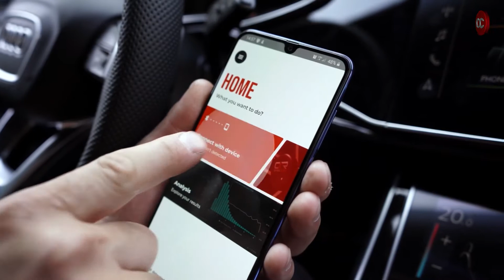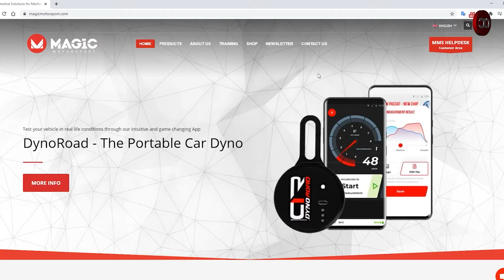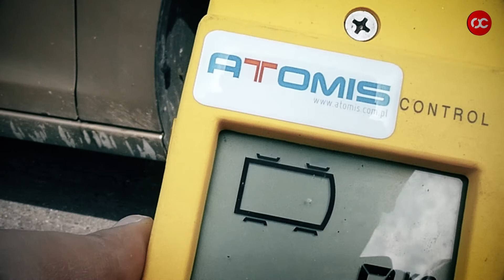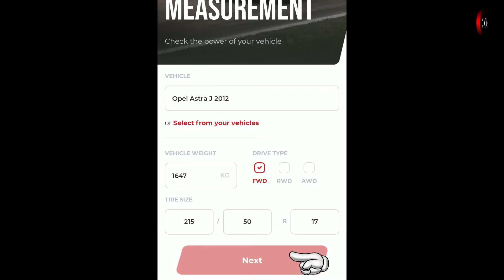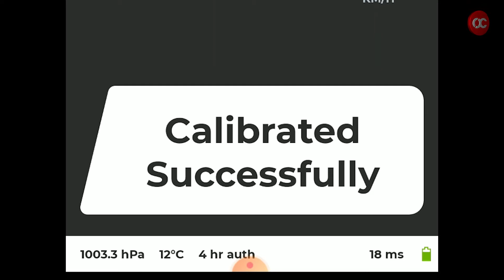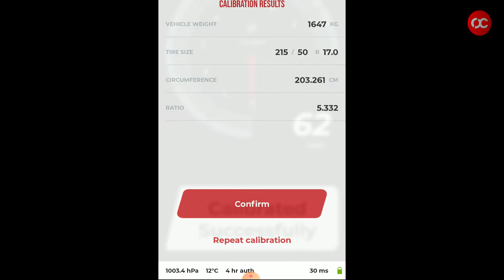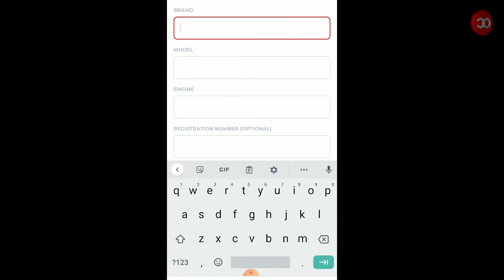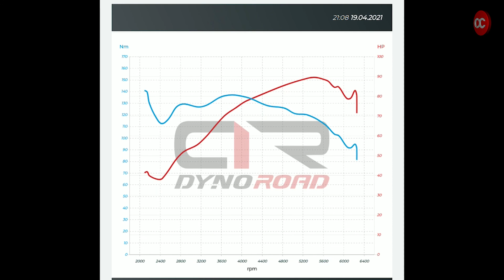Dyno Road - Mierzymy moc i moment obrotowy - Opel Astra J 1.6 benzyna z 2012 roku.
Pokazujemy jak zainstalować Dyno Road (przenośna hamownia),
Jak skalibrować Dyno Road
Jak zmierzyć moc i moment obrotowy i uzyskać wykres.

Informujemy też i innych ważnych szczegółach.

Pozostałe linki do video z Dyno Road

Zapraszamy do naszych sklepów.

Zapraszamy również na szkolenia nie tylko z MagicMotorSport

Centrum Szkoleń Atomis
ul. Kilińskiego 6
09-140 Raciąż, woj. mazowieckie

web: szkolenia.atomis.pl